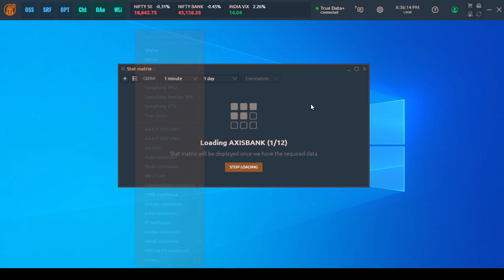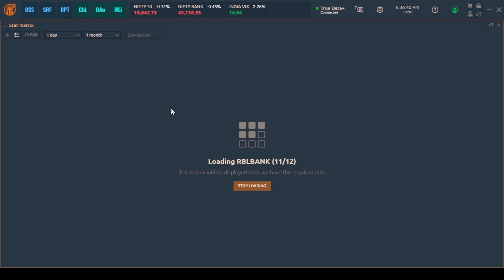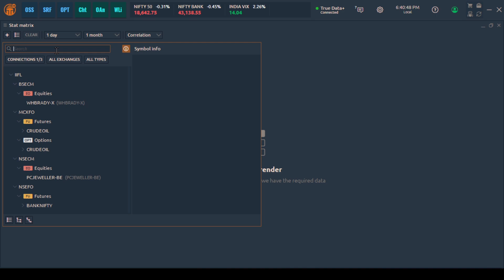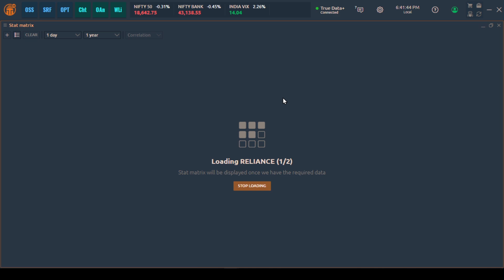How to Check if Your Portfolio is Diversified Using Correlation? || STAT MATRIX || Quantower India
This tutorial explains How to use STAT MATRIX in Quantower.

- India’s most advanced trading platform for active and professional traders
- Access all asset classes and all Indian exchanges under one platform
- Watchlist with Technical Indicators and ability to create filter and trading action for a trading strategy
- Advanced Charting with 10+ chart Types, large list of technical indicators and drawing tools and Trading from the charts
- Unique Volume Analysis Tools - Volume Profile, Step Profiles, Time Statistics, Time & Sales
- Cluster Charts (Footprint or Order Flow Charts)
- Power Trade Tool (To identify big trades)
- VWAP (Volume Weighted Average Price) and Custom or Anchor VWAP
- TPO Charts (a.k.a. Market Profile) shows the price distribution during the specified time
- Options Analytics panel for creating and analyzing options strategies and risk profiles, option chains, options watchlist, strategy charts
- Order Flow Surface to analyze the changes in the limit orders in the Order Book.
- Creating Synthetic Spreads for Pair Trading
- Screener and Visual Strategy Designer without coding
- Creating algorithmic strategies with Algo API in C#
- Full Customization of trading workspace, panels, and templates
- Large historical data, more than 5 years of Minimum 3 month of historical data, more than 5 years of 1 min data, more than 20 years of daily data
- Access global market content through third party connections